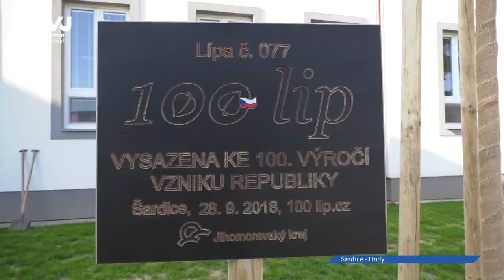Přelom září a října patří v Šardicích krojovaným hodům!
Největší folklorní veselice připadá v Šardicích na svátek svatého archanděla Michaela, kterému je zasvěcen tamní kostel. Do oslav se zapojuje celá obec napříč generacemi, zejména ovšem krojová chasa. Pravá hodová atmosféra začíná už v pátek spolu s ručním stavěním máje.